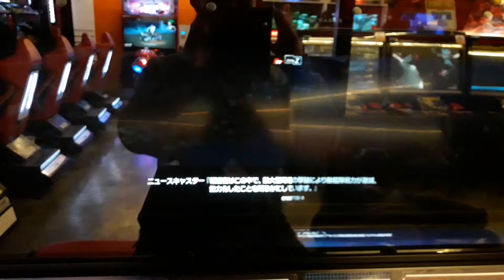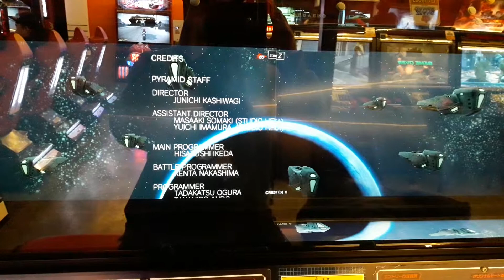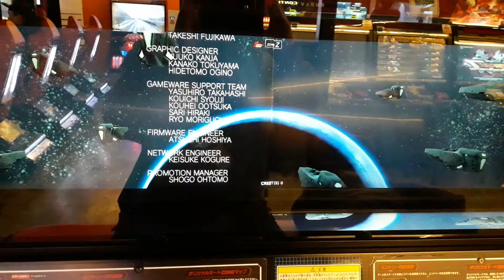다라이어스버스트 어나더 크로니클 EX Z존 엔딩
DARIUSBURST ANOTHER CHRONICLE EX ZONE Z ENDING
IN종각 짱오락실
엔딩은 거의 L존이랑 똑같습니다.